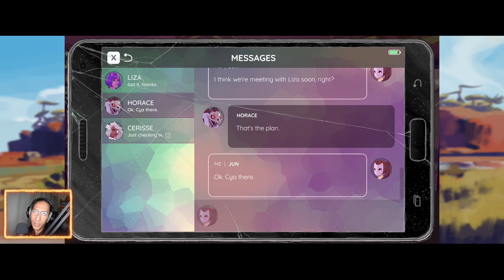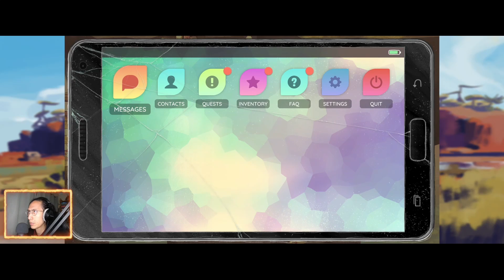Isoleaf Plays - The World Next Door (Part 2)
In today's session, Isoleaf gawks at the new characters, environments, and story. But! There's a puzzle which has him asking his twitch community for help with. Will he solve it? 🤔